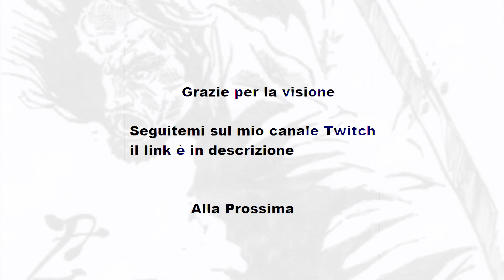MHW AT Zorah Magdaros Solo, puoi batterlo anche da stordito